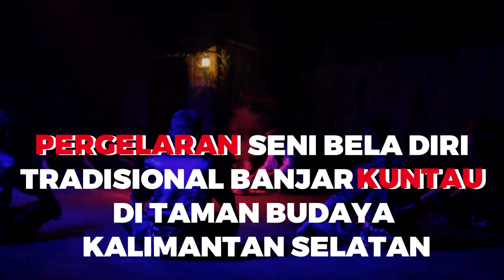Pergelaran Seni Bela Diri Banjar Kuntau di Taman Budaya Kalsel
Kuntau adalah seni bela diri tradisional Banjar, ditampilkan oleh UPTD Taman Budaya Kalimantan Selatan, Sabtu (25/2/2017) malam sebagai upaya pelestarian budaya Banjar. Penampilan oleh Perguruan Kuntau (Jasa Datu) Macan Kumbang Haruyan dan Sanggar Seni Ading Bastari, Kabupaten Hulu Sungai Tengah, Kalimantan Selatan.

Kameramen: Banjarmasinpost.co.id/Yayu Fathilal
Penyunting Video: Banjarmasinpost.co.id/Yayu Fathilal